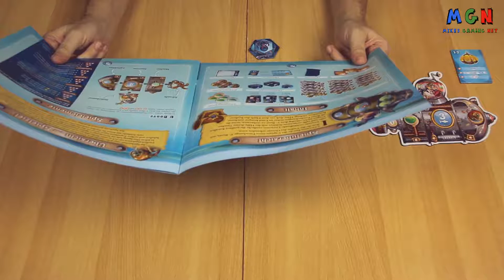Oceanos | Verlag: iello & HUCH & friends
► KEIN BRETTSPIELVIDEO MEHR VERPASSEN:
► DAS SPIEL BEI AMAZON KAUFEN:
► UM WAS GEHT ES BEI DIESEM SPIEL:
Als Captain eines Forschungs-U-Boots erkunden die Spieler die Tiefen des Ozeans. Dabei sammeln sie Fische, entdecken Korallenriffe und vergessene Schätze. Dazu braucht man natürlich ein passendes U-Boot. Zum Glück lassen sich die U-Boote der Spieler immer weiter ausbauen, so dass man mehr Tiere entdecken, oder auch mehr Taucher auf Schatzsuche schicken kann. Aber dabei muss man immer auf der Hut vor dem Kraken sein, der in der Tiefe lauert.
► ZUSÄTZLICHE HINWEISE:
Das gezeigte Spielmaterial ist Eigentum des iello & HUCH & friends Verlags.